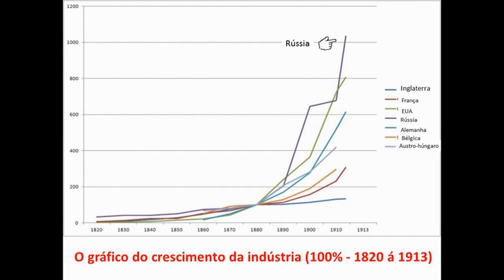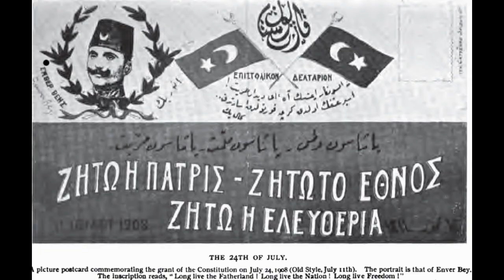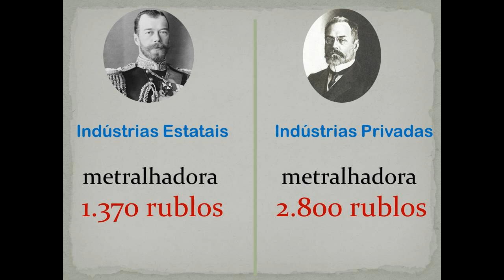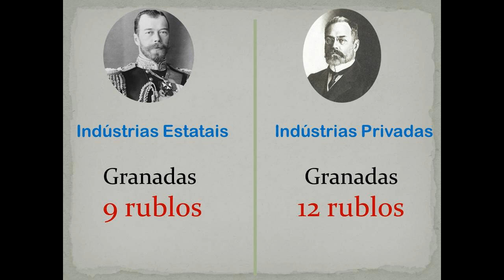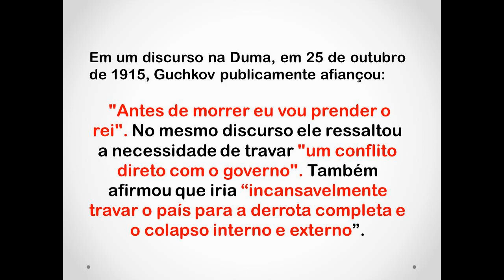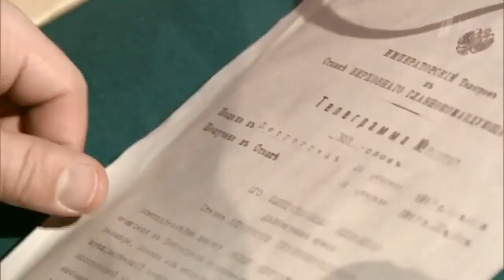A Revolução Russa - Vontade popular ou golpe militar?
A Revolução de Fevereiro não foi um movimento espontâneo, tão pouco uma demanda popular. Na verdade, a queda da dinastia Romanov e a Proclamação da República foram o resultado de um golpe militar.
Tanto o grupo de Gutchkov, como Rodzianko, e até os socialistas sabiam muito bem que não era possível um golpe de Estado sem a adesão e o auxílio dos generais. O tzar era invulnerável no meio dos seus exércitos, apenas uma traição do Alto comando poderia provocar a abdicação ou mesmo a morte do soberano. Assim, desde o princípio da guerra, o centro revolucionário procurou assegurar a colaboração dos generais.